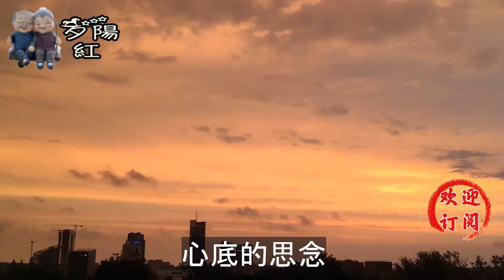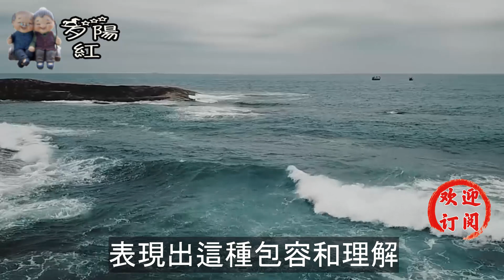女人真愛一個人，大多有以下幾種表現，別錯過。两性